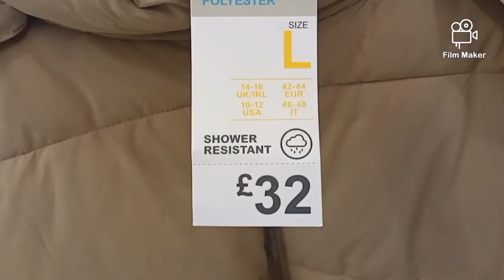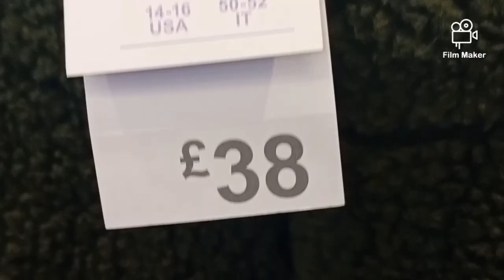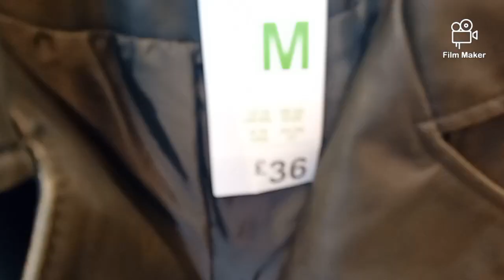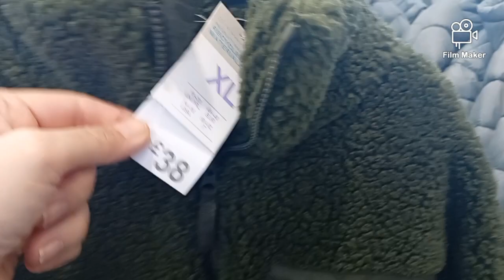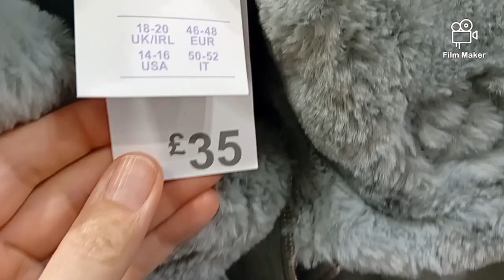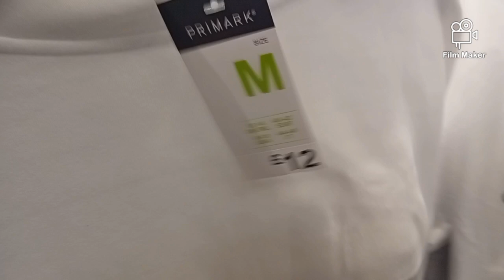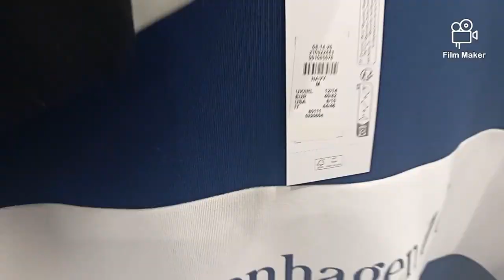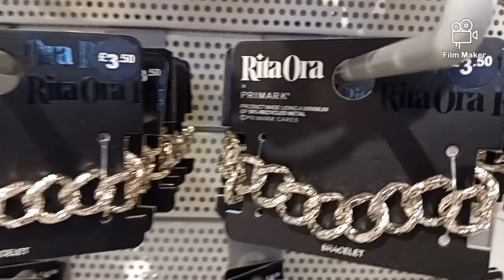PRIMARK JACKETS NEW COLLECTION / October#newcollection